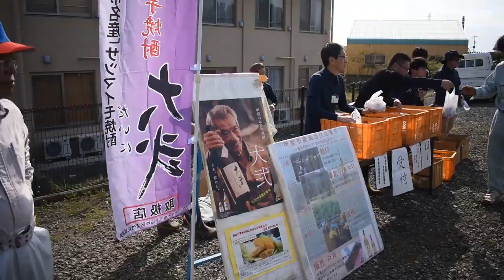「日本一」焼酎の原料に 園児たちがサツマイモ収穫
山梨県甲斐市の赤坂地区で１０月３１日、サツマイモの収穫イベントがあった。耕作放棄地の解消をめざして市が音頭を取る栽培プロジェクトの一環で、収穫された芋は、全国コンクールで１位になったこともある市特産の芋焼酎「大弐」などの原料になる。畑には、焼酎になる「黄金千貫」とカステラなどの材料になる「シルクスイート」の苗を計約５千本植えていた。収穫には竜王北、竜王東の両保育園の園児たちが参加し、たちまち夢中になり、シャベルを手に丸々と太った芋を掘り出していた。